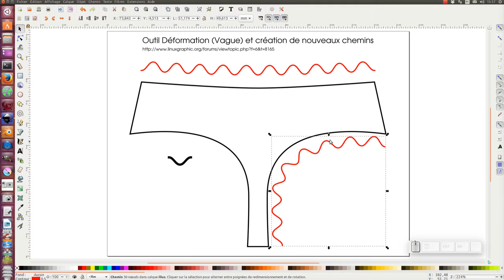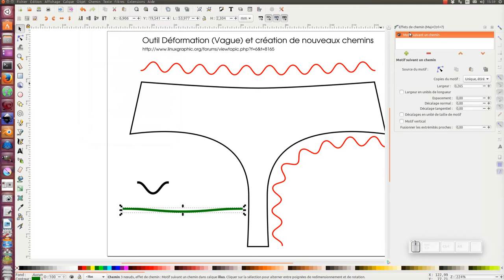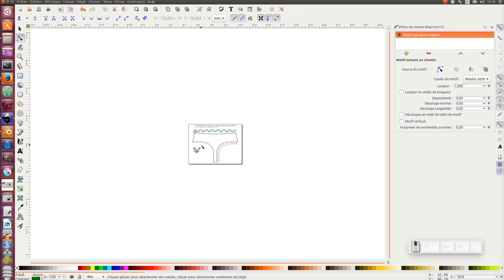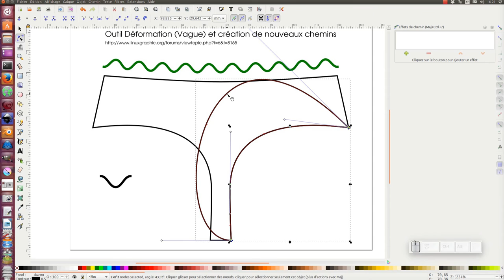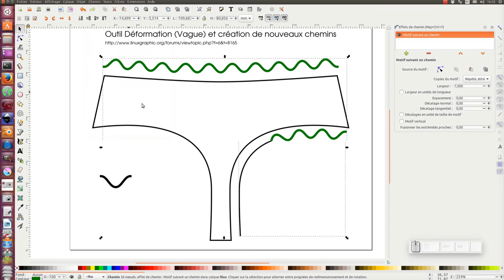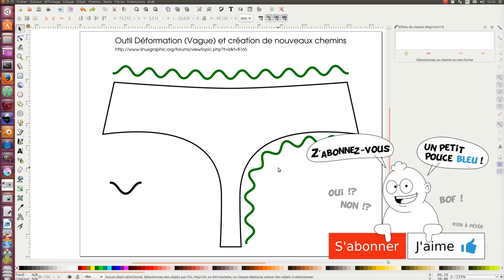Tuto inkscape : un effet ruban de dentelle le long d'une courbe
Pour répondre à une question postée sur le forum linuxgraphic

Nous allons voir comment mettre un effet ruban de dentelle le long d'une courbe.